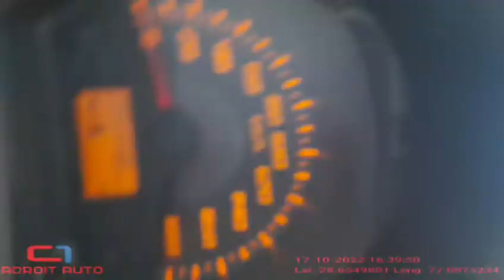AMAZ chassis number location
adroit